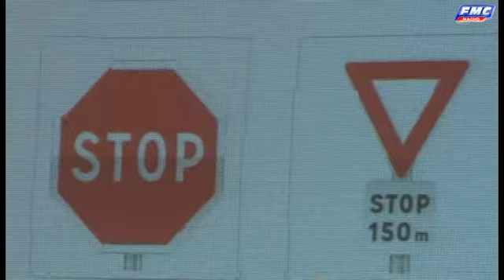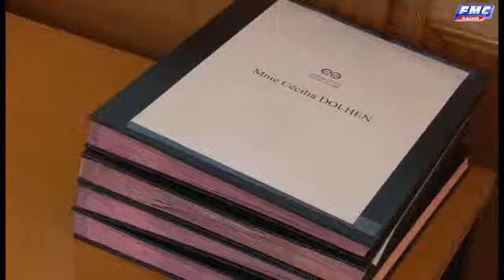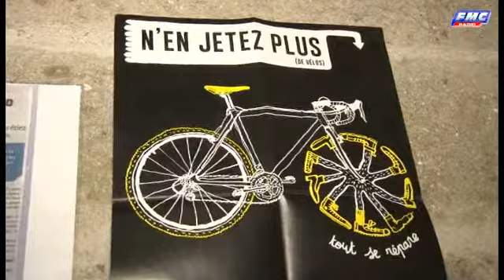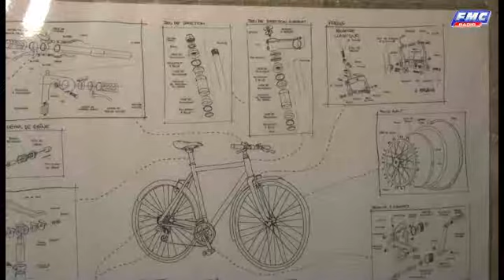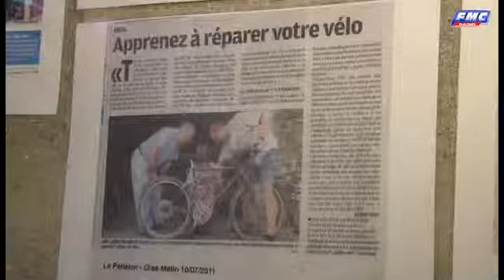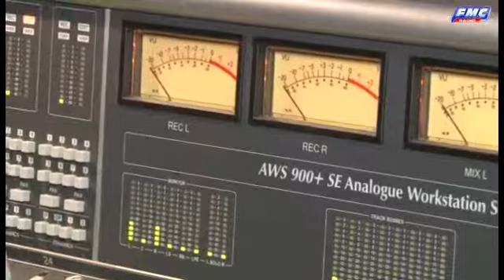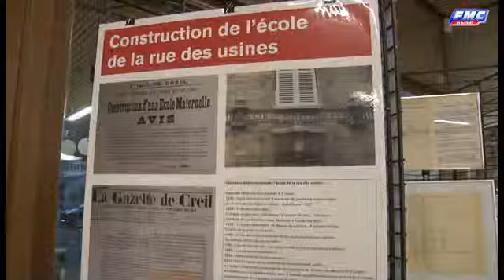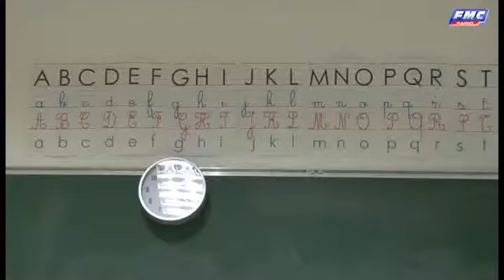L'association Marlon sort un album pour les enfants malades - FMC TV Oise 23/11/12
Seniors au volant : Il n'y a pas d'âge pour réviser et passer son code de la route. A Breuil-le-Vert, huit personnes ont suivi cette semaine l'atelier de remise à niveau "Seniors au volant" sur la conduite et le Code de la route.
Emplois d'avenir : Le Préfet de l'Oise, Nicolas Desforges, a procédé au lancement du dispositif "emplois d'avenir" dans le département, en signant dix contrats de type CDI ou CDD allant d'un à trois ans avec des jeunes peu, ou pas qualifiés.
Réduction des déchets : Jusqu'au 25 novembre c'est la Semaine Européenne de réduction des déchets. Dans le cadre de l'opération "N'en jetez plus (de vélos)", l'atelier ABC-vélo de Creil ouvre ses portes pour que les visiteurs viennent y déposer leurs vélos hors d'usage et obtiennent toutes les informations nécessaires à l'autoréparation.
Marlon Music : Donner de la voix pour aider les enfants malades. À Nogent-sur-Oise, l'association Marlon poursuit son action pour offrir aux enfants hospitalisés et handicapés de l'Oise des sorties et moments de détente variés.
Ecole Gournay : Le maire de Creil, Jean-Claude Villemain, a inauguré l'extension du groupe scolaire Gournay, une école historique de Creil. Ce projet d'architecture moderne et écologique s'inscrit dans le programme de renouvellement urbain du quartier Gournay.